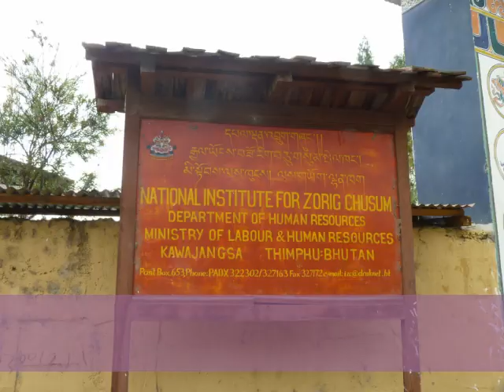Foot Aritist- Pema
Pattijanice's shared video file.
Shorter version of Pema carving